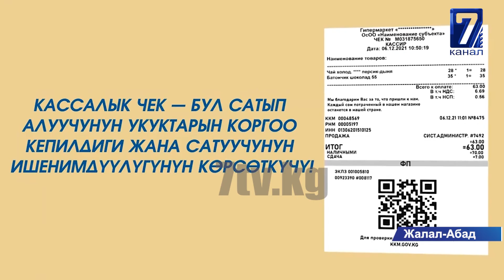"БАШ БАЙГЕ 100 МИҢ СОМ" - «ЧЕК ТАЛАП КЫЛЫП,БАЙГЕ УТУП АЛ» ЛОТЕРЕЯСЫ ЖАЛАЛ-АБАДДА